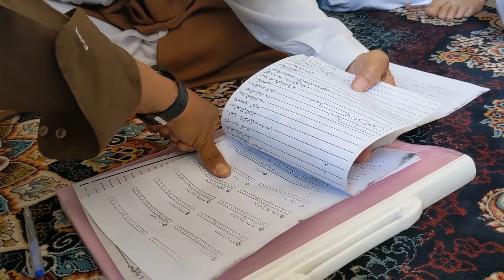Nikah Ceremony Of My Cousin ,Traditional Hazaragi Nikah In Hazara Town.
Join Sohail Babu, your daily dose of adventure!   I'm a travel vlogger with a Hazara heart, exploring hidden gems and vibrant cultures.   Get ready for stunning landscapes, delicious eats, and a sprinkle of Hazara heritage. ️
It Was Traditional Hazaragi Nikah Of My Cousin In Hazara Town.
NOTE.do not upload my video otherwise you will see a copy right there.
Thanks You All For Your Love And Support May Allah Bless You All.
sohailbabu hazara hazaratown quetta hazaragivlog familyvlog balochistan quettatoislamabad hazaragicultureday hazaragi alamdarroad pakistaniyoutuber pakistani actress famousheros pakistanivlogger.